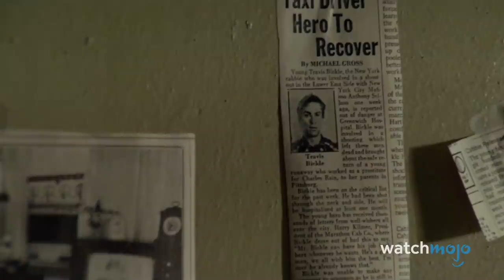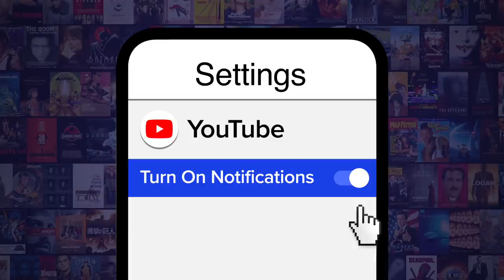Top 20 Most Ambiguous Movie Endings of All Time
These head-spinning endings left viewers with more questions than answers. For this list, we’ll be looking at films that intentionally left things unresolved or open-ended, leaving us to draw our own conclusions. Our countdown includes "Prisoners", "American Psycho”, "Taxi Driver", "In Bruges", "No Country for Old Men", and more! Which ambiguous movie ending are you still analyzing?